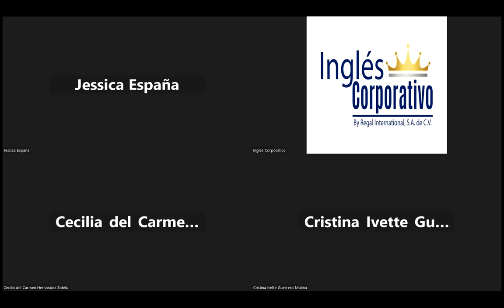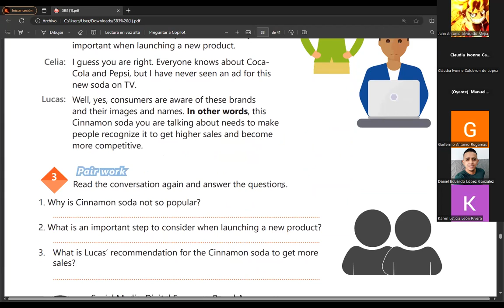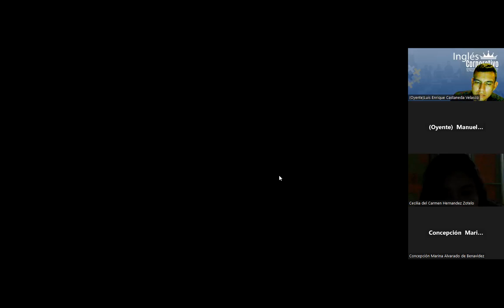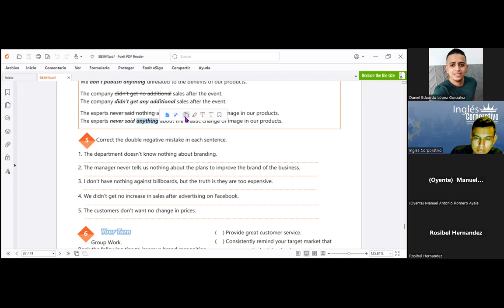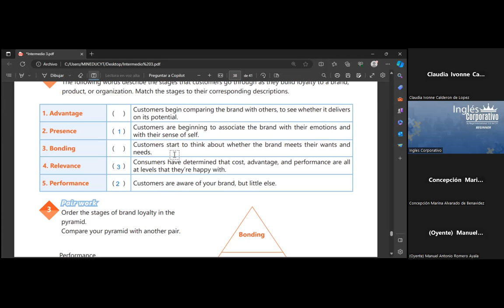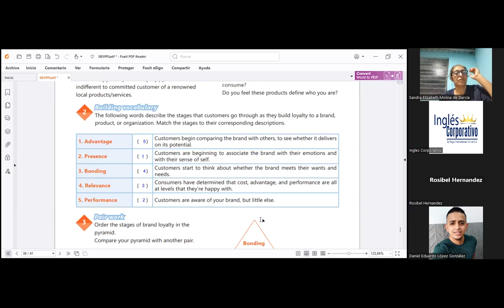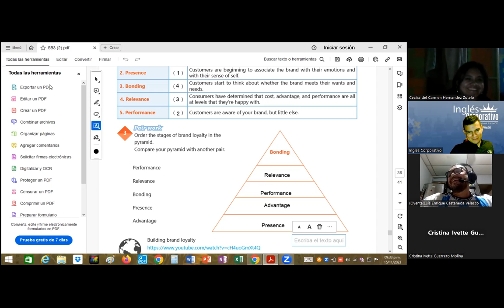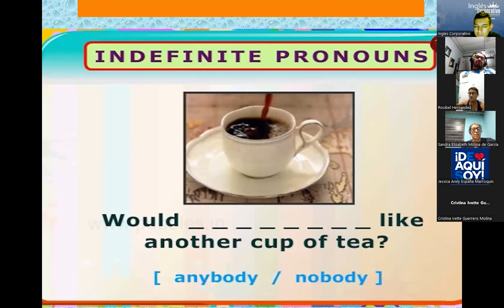SESION22-15/11/2023-IC29750-0006-2023-RAMOS-STAGES OF BRAND AWARENESS Part 1